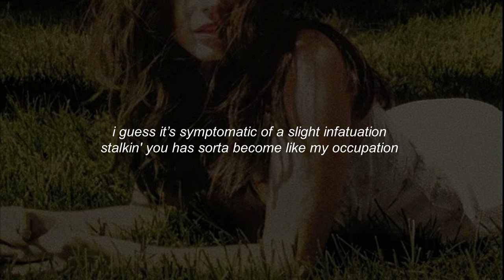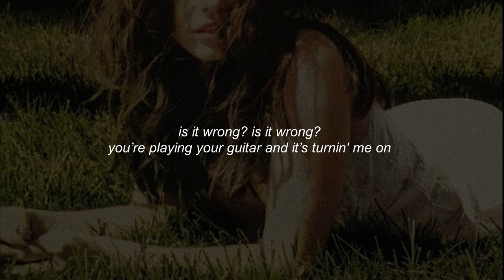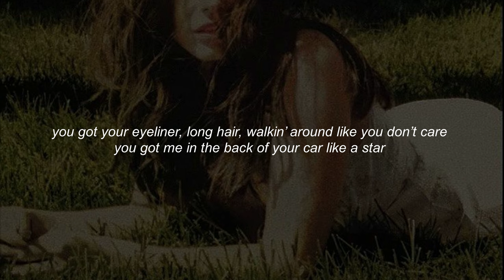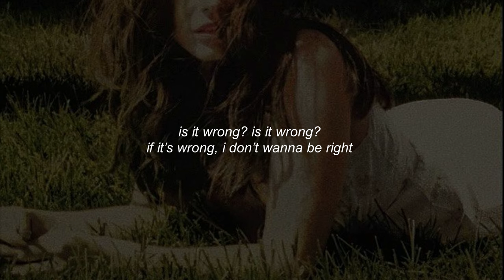lana del rey - is it wrong // lyrics